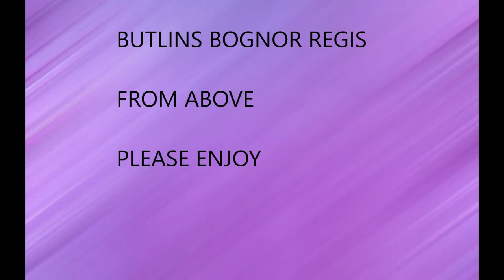butlins bognor regis from above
butlins bognor regis drone video